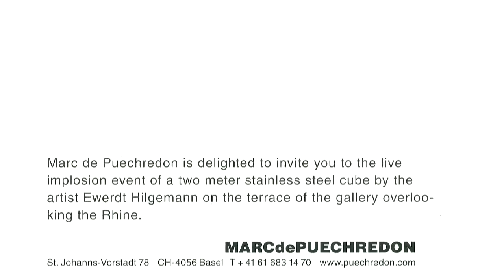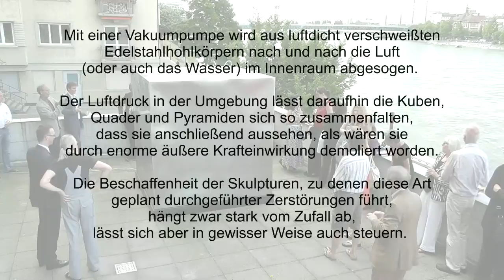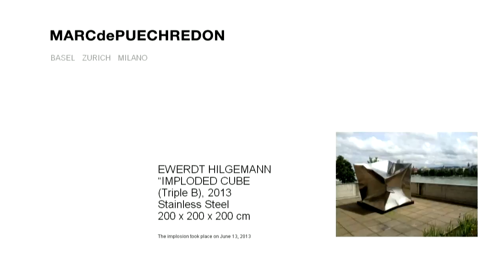EWERDT HILGEMANN -- IMPLOSION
Marc de Puechredon is delighted to invite you to the live implosion event of a two meter stainless steel cube by the artist Ewerdt Hilgemann on the terrace of the gallery overlooking the Rhine.

Elementary research has from the beginning characterized Hilgemann's work. After experiments in the sixties with subtle, white wooden wall pieces, catching light, he turned into a conceptual sculptor, using natural stone, as well as steel in series of works, or as opposites: positive versus negative in geometric shapes, such partitioned cubes. In 1980 he introduced randomness and natural powers beyond his control,into his working method. Much to his surprise, he found that also the unpredictable is subject to natural laws, to which he soon could anticipate. Is there anything softer than air, more vital for human beings, breathing in and out? Yet, this same air is capable of pressing, folding large steel containers, once the air is being evacuated. That force has become hilgemann's tool.

The implosion took place on June 13, 2013
Galerie MARCdePUECHREDON